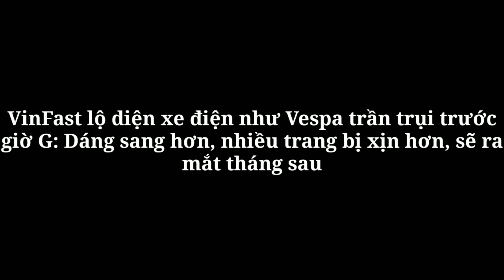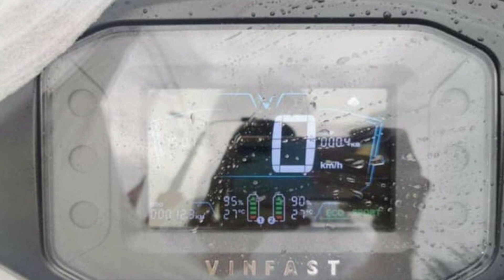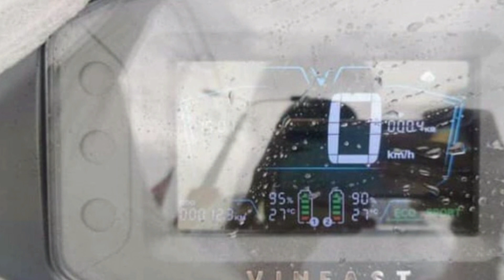VinFast lộ diện xe điện như Vespa trần trụi trước giờ G: Dáng sang hơn, nhiều trang bị xịn hơn_360 X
360 Xe_Với nhiều trang bị hiện đại, VinFast Vento có thể nằm giữa phân khúc Klara S và Theon về giá bán.